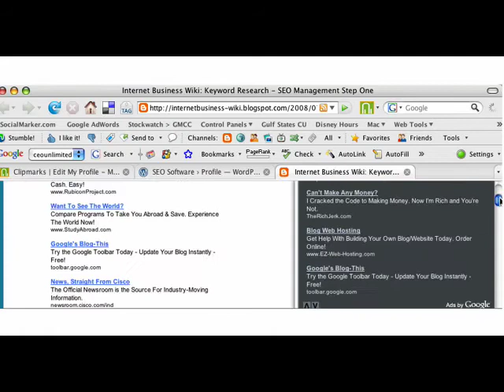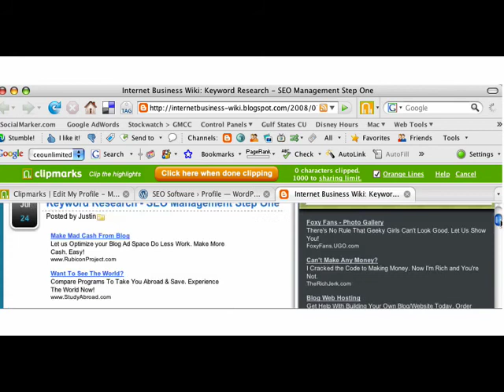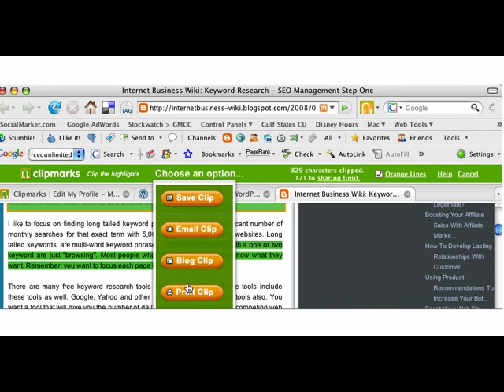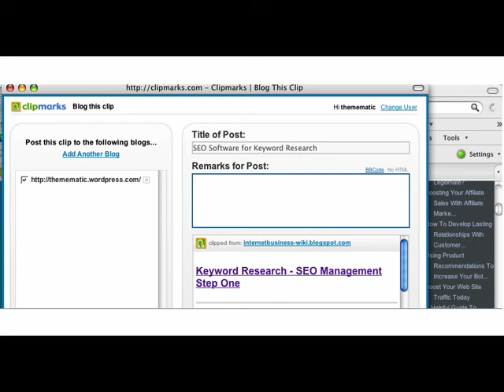Top Secret Link Building Strategy - Clipmarks 6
Part 12 in the series on link building with Clipmarks. This video shows how to use Google Alerts to find content to clip with Clipmarks.